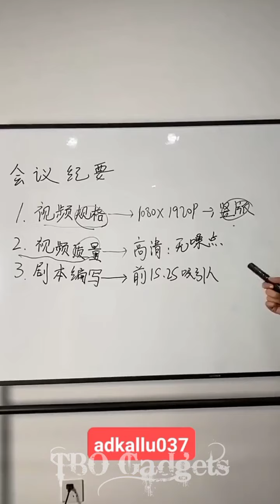Smart Gadgets/ New smart technology/smart technology/latest gadgets/modern technology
Hello welcome in TBO Gadgets

  In this video we look at the most smart and new gadgets ,smart technology revolution,technology gadgets